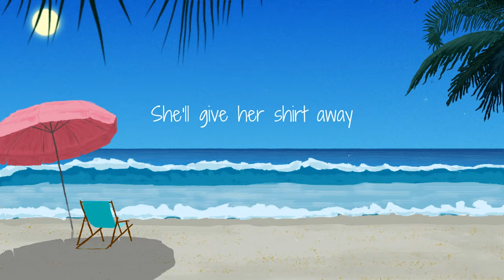David Bolton - Her Way (Official Lyric Video)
Lyric video of Her Way by David Bolton